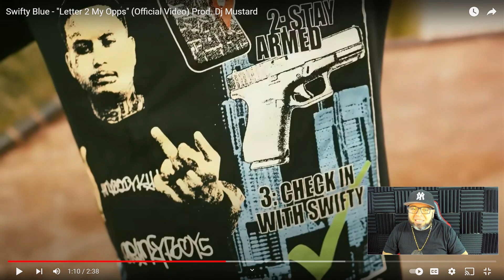SWIFTY BLUE - "LETTER TO MY OPPS" (OFFICIAL VIDEO)| REACTION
YO!
WELCOME TO THE BEST REACTIONS ON YOUTUBE!